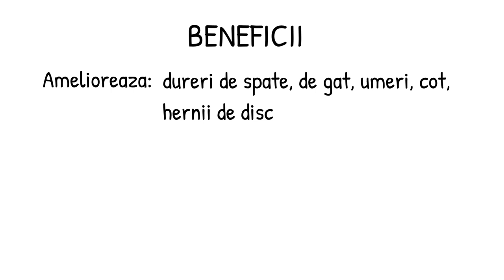Chiropractica vs. Kinetoterapie | Kinetoterapie vs. Medicina alternativa - episod 5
Am început o nouă serie în care comparăm efectele medicamentelor cu cele ale kinetoterapiei. Tu ce faci când simți o durere?
RestartiX este o platformă educațională care te învață cum să preiei controlul asupra sănătății tale cu ajutorul fizioterapiei asistate online.

Trimite acest clip și prietenilor. Suntem siguri ca ei îți vor mulțumi!

RestartiX Center
București - România